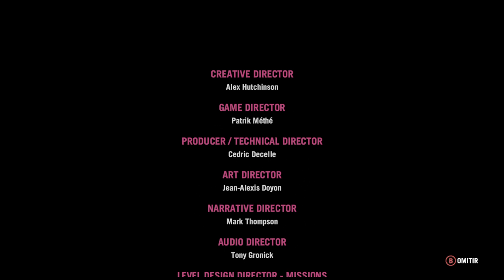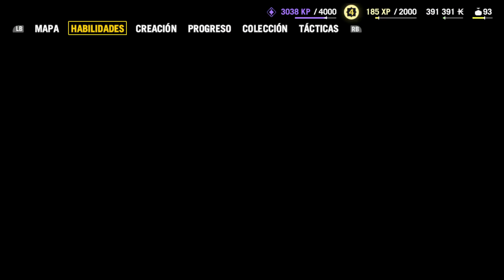FAR CRY 4 - El Final de Pagam Min! #53 GamePlay Walkthrough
- LIKE y Favorito Ayudan Mucho!